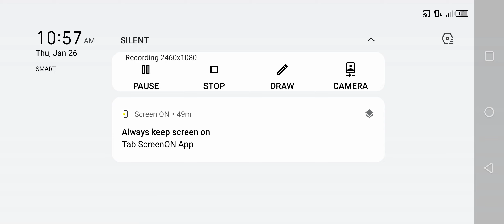Special forces Group 2 - Afghanistan [Classic Hard Mode Part 5]🎬🎬🎬|Jamestutorialtv